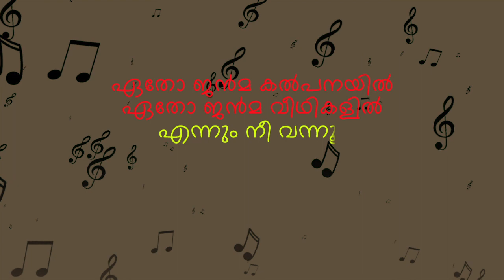Etho Janmakalpanayil [Paalangal] Lyrics Video -HQ Audio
പാളങ്ങൾ- നെടുമുടി വേണു, ഭരത് ഗോപി, സറീന വഹാബ് എന്നിവരെ പ്രധാനകഥാപാത്രങ്ങളാക്കി ഭരതൻ 1982ൽ  സംവിധാനം ചെയ്ത ഒരു മനോഹര ചിത്രം. 'ഏതോ ജന്മ കല്പനയിൽ' എന്ന ഒരൊറ്റ ഗാനം മതി ആ ചിത്രം മലയാള സിനിമയുടെ സംഗീതചരിത്രത്തിൽ എക്കാലവും ഓർമ്മിക്കപ്പെടുവാൻ.
ജോൺസൺ മാഷിന്റെ ഏറ്റവും മികച്ച ഗാനങ്ങളിലൊന്ന്.